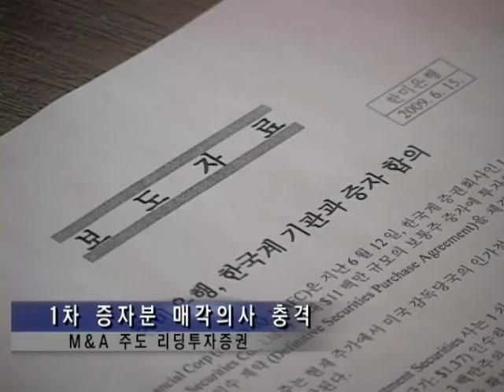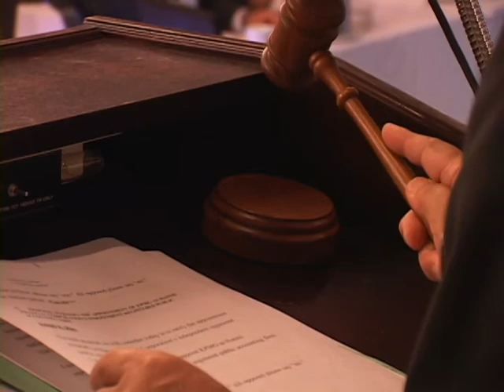2/08/2010 한미은행(HAFC)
순익악화에 따른 자본잠식으로 수비적 증자를 꾀하고 있는 한미은행과 새한은행의 행보가 연일 한인 은행가의 최대 관심사로 떠오르고 있습니다.

지난주 새한은행이 극적으로 회생에 성공했다면, 한미은행은 오늘 외부 M&A 전문기관을 재정고문으로 영입하는 등 발빠른 변화가 거셉니다.

박상균 기자의 보돕니다.

금융 감독국으로부터 자본비율 시정 명령을 받은
새한은행과 한미은행의 행보가 연일 화제가 되고 있습니다.

---스탠딩

수비적 증자가 불가피했던 새한은행과 한미은행.

새한은행이 먼저 회생의 돌파구를 찾으면서 한인은행권 변화를 꾀하고 있습니다.

그간 새한과 한미 두 은행 모두 경영정상화를 위해
한국계 자본 수혈을 통한 증자를 꾀해 왔습니다.

새한의 경우
지난주 한국 상장사의 대형투자를 이끌어내
급한 불을 끈 케이스.

반면 한미는 한국계 리딩투자증권을 주축으로 한
사모펀드를 통한 증자를 꾀하다가 한발 물러서게 된 경웁니다.

-한미은행 M&A 주도 리딩투자증권 사실상의 철수선언

특히 한미는 지난 4일 리딩투자증권이
9.9%에 달하는 1차 투자분에 대한 주식매매 예비신고서를 제출함에 따라
계획수정이 불가피해졌습니다.

이러한 가운데 한미 이사회는
오늘 전략적 경영권을 은행 경영진에 넘긴다고 발표했습니다.

-한미은행 카펠로 캐피탈 재정고문 영입

이어 곧바로 M&A 전문 금융기관인
카펠로 캐피탈을 재정고문으로 영입한게 눈길을 끕니다.

-인터뷰 : 노찬도 전략투자가 / 로&램버트 그린 뮤추얼

한인 은행가에선 이번 한미의 결정이
고위 이사진이 깊숙이 개입한 증자추진 과정에서
적잖은 허점이 노출된 데 따른 것으로 해석합니다.

따라서 이사진 경영참여 배제라는
초강수를 빼어든 한미의 이번 결정이
어떤 결과를 가져올지 큰 주목을 끌고 있습니다.

LA18 프라임뉴스 박상균입니다.